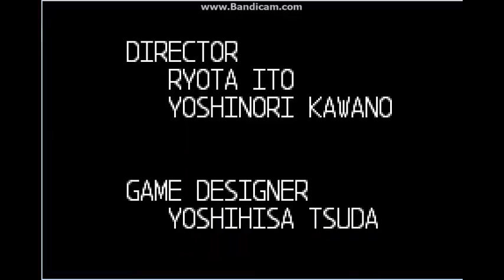Megaman Zero 2 ep 11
Passei de primeiro. Vamos a análise do jogo:
Esse jogo é uma continuação e adicionou coisas novas muito boas, as formas e os ex skill, diminuíram a quantidade de e-crystal para melhorar os cyber elf's (megaman não é jogo de grind, ponto positivo). Alguns chefes continuaram, mas possuem golpes novos e posteriormente até formas novas. Fases desafiantes. Esse jogo ficou excelente e para quem achou fácil, tem o modo hard que eu estava jogando o começo e realmente é muito difícil mesmo com o sub tank inicial.